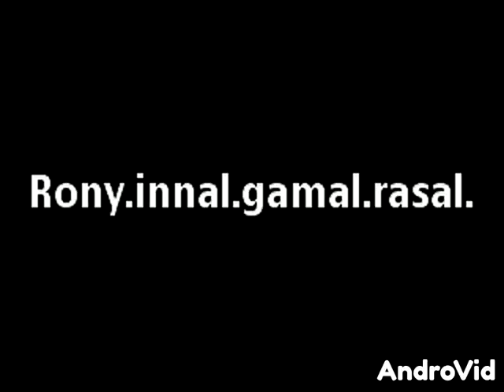Funny video for murshidabad raninagar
Rony funny video